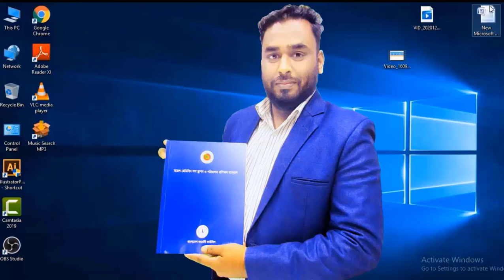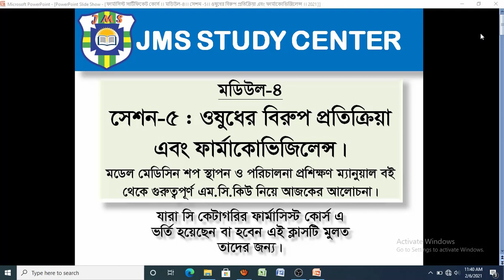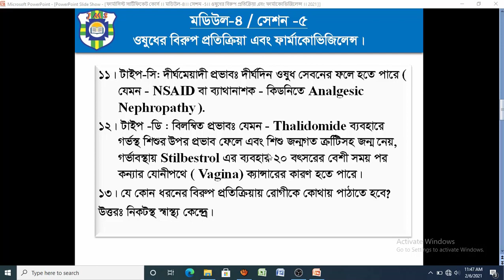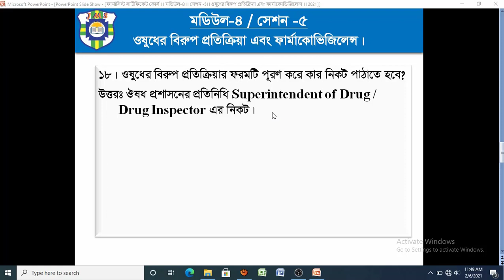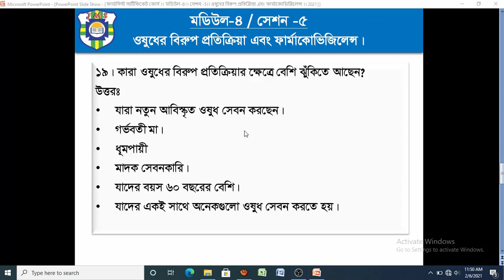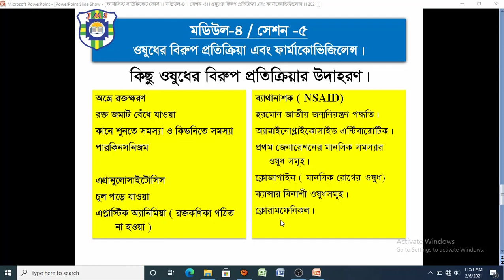সি ক্যাটাগরির ফার্মাসিস্ট কোর্স ।ওষুধের বিরুপ প্রতিক্রিয়া এবং ফার্মাকোভিজিলে।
সি ক্যাটাগরির ফার্মাসিস্ট কোর্স । মডিউল - ৪ । সেশন - ৫ । ওষুধের বিরুপ প্রতিক্রিয়া এবং ফার্মাকোভিজিলেন্স।বাংলাদেশে 1994 সাল থেকে ফার্মেসী সার্টিফিকেট রেজিস্ট্রেশন পরিক্ষা বা PCR পরিক্ষা অনুষ্ঠিত হয়ে আসছে। যারা সি কেটাগরির ফার্মাস্টি কোর্স এ, 60 তম ব্যাচ এ ভর্তি হয়েছেন তাদেরকে বলছি। করোনা মহামারী পরিস্থিতির কারনে ভর্তির পড় আপনাদের কোন ক্লাস হয়নি। ক্লাস হোক আর না হোক, আপনাদেরকে 200 নাম্বারের MCQ পরীক্ষা দিতে হবে এবং পাশ করার জন্য 200 নাম্বার থেকে নূন্যতম 100 নাম্বার পেতে হবে। বাংলাদেশ ফার্মেসী কাউন্সিল থেকে ফেব্রয়ারী 2020 সালের নতুন সংস্করনের “মডেল মেডিসিন শপ স্থাপন ও পরিচালনা প্রশিক্ষণ ম্যানুয়াল” নামের একটি বই আপনাদেরকে দেওয়া হবে। সেই বই এর মধ্যে MCQ আকারে কোন প্রশ্ন নেই। কাজেই আপনাদের সুবিধার জন্য মডিউল এবং সেশন  ভিত্তিক কিছু গুরুত্বপূর্ণ  পয়েন্ট নিয়ে আজকের এই আলোচনা। যদি মনযোগ দিয়ে আমাদের প্রতিটি ক্লাস উপভোগ করেন, আমার ধির বিশ্বাস, আপনি অন্ততপক্ষে ফেল করবেন না। আজকে আমরা মডেল ফার্মেসী ও মডেল মেডিসিন শপ স্থাপন ও পরিচালনার আদর্শ মানসমূহ থেকে কিছু গুরুত্বপূর্ণ পয়েন্ট নিয়ে  আলোচনা করবো।
সি ক্যাটাগরির ফার্মাসিস্ট কোর্স । মডিউল - ৪ । সেশন - ৫ । ওষুধের বিরুপ প্রতিক্রিয়া এবং ফার্মাকোভিজিলেন্স।
সি ক্যাটাগরির ফার্মাসিস্ট কোর্স । মডিউল - ৪ । সেশন - ৫ । ওষুধের বিরুপ প্রতিক্রিয়া এবং ফার্মাকোভিজিলেন্স। ফার্মাসিষ্ট ট্রেনিং কোর্স ।কিভাবে ফার্মাসিস্ট ট্রেনিং কোর্স করবেন?ফার্মাসি কোর্স।ফার্মাসি কোর্স ঢাকা। ফার্মাসিস্ট ট্রেনিং সেন্টার কোথায় কোথায় অবস্থিত? বাংলাদেশ ফার্মেসী কাউন্সিল।ফার্মেসী শিক্ষা। ফার্মাসিস্ট কোর্স কোথায় করা যায়? ফার্মেসি কোর্স কোথায় করব? ফার্মেসি কোর্স ২০১৯।pharmacy course details. pharmacy course in Bangladesh. pharmacy. pharmacy technician. diploma course in bangladesh.pcb.ফার্মেসি কোর্স ২০২০। ঢাকা ফার্মেসি কোর্স।ফার্মাসি কোর্স। কোর্স কোথায় করব। ড্রাগিস্ট এন্ড কেমিস্ট সমিতি। কিভাবে ফার্মাসিস্ট কোর্স করব? কিভাবে ফার্মেসী কোর্স করবো?কিভাবে সি-ক্যাটাগরির ফার্মাসিস্ট কোর্স করবো?মডিউল-2, সেশন -1।c category pharmacy. c category pharmacy course.পল্লী চিকিৎসা ও ফার্মাসিস্ট সি ক্যাটাগরি কোর্স নিয়ে প্রশ্ন এবং উত্তর।পল্লী চিকিৎসক।pharmacy course. pharmacy course details. c category.ফার্মেসি কোর্স কোথায় করব?